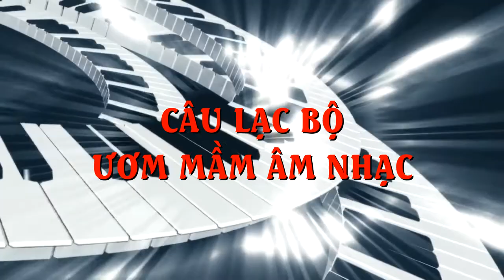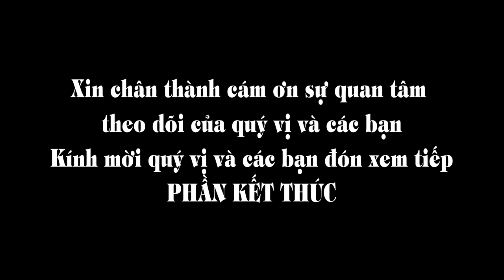CLB ƯƠM MẦM ÂM NHẠC - PHẦN 5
Chủ nhiệm - Gv giảng dạy: Nguyễn Xuân Hùng
Địa chỉ: Phường Sông Trí - Thị xã Kỳ Anh - Hà Tĩnh